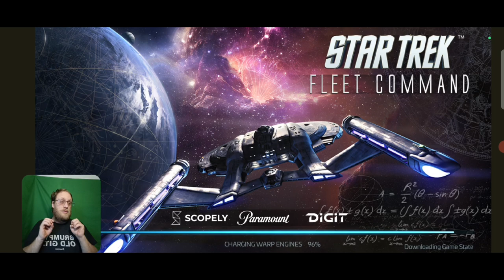Xindi's 5 minute loop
In today's video we shall be covering the new Xindi loop, Ship's, crewing and the new expansion to the Ex-Borg faction store.

If you would like to my discord, here is the link.